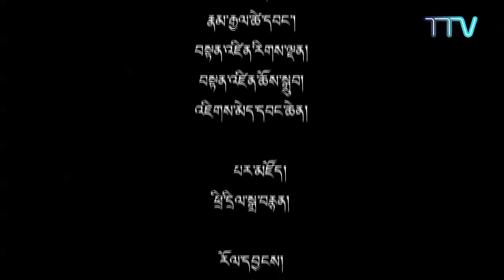༢༠༡༦ ཟླ་ ༠༤ ཚེས་ ༢༧ བོད་ཀྱི་བརྙན་འཕྲིན་གསར་འགྱུར།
གསར་འགྱུར་འགོ་བརྗོད། ◆ སྲིད་སྐྱོང་དང་སྤྱི་འཐུས་ཀྱི་འོས་བསྡུའི་གྲུབ་འབྲས་གསལ་བསྒྲགས་གནང་བ། ◆ ཨུ་རུ་སུར་པཎ་ཆེན་རིན་པ་པོ་ཆེའི་སྐུའི་འཁྲུངས་སྐར་སྲུང་བརྩི་ཞུས་པ། ◆ སྦ་ར་ཛིལ་དོན་ཁང་གིས་བོད་མིའི་ཆོས་དང་རིག་གཞུང་གོ་རྟོགས་སྤེལ་བའི་ལས་རིམ་ཐེངས་གསུམ་པ་གོ་སྒྲིག་གནང་། ◆ ནང་ཆོས་ངོ་སྤྲོད། སྤྱི་ནོར་༸གོང་ས་༸སྐྱབས་མགོན་ཆེན་པོ་མཆོག་གི་གཉེན་སྒྲིག་སྟོན་མོ་རྒྱས་སྤྲོད་བྱེད་རྒྱུའི་ཚབ་ཏུ་དབུལ་པོ་ཚོར་སྦྱིན་གཏོང་བྱེད་དགོས་པའི་བཀའ་སློབ་དུམ་བུ།